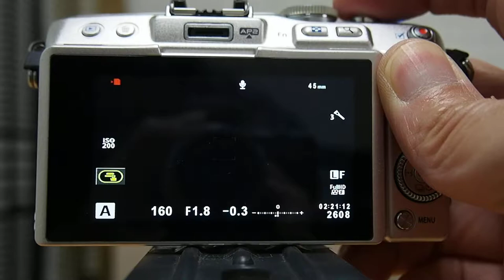OLYMPUS E PL5 AF test